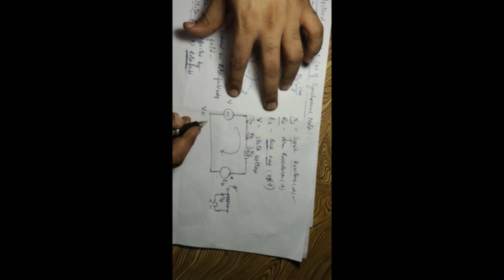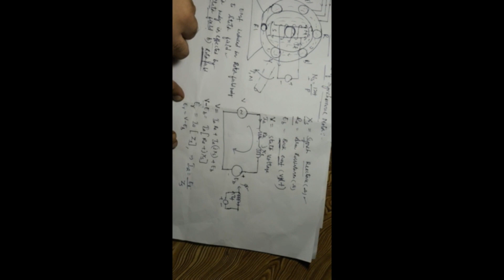Equivalent Circuit of Synchronous Motor by Dr. J. Sanam